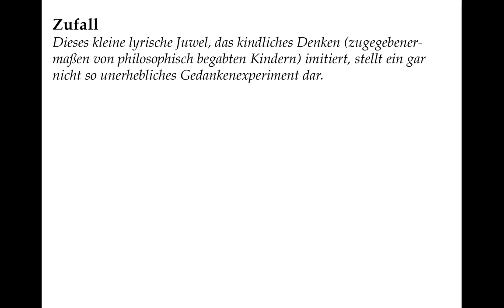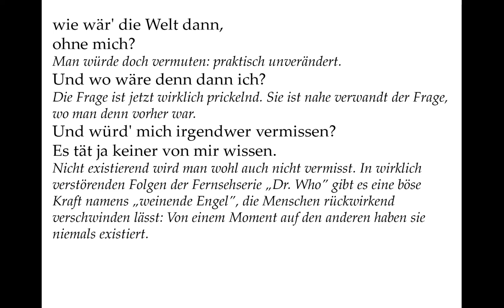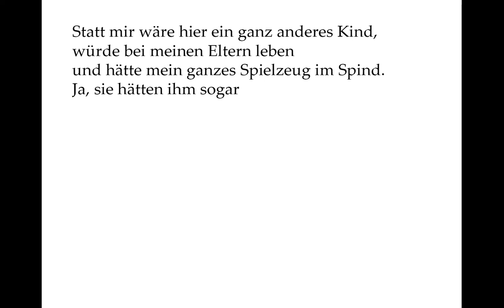Martin Auer verstehen: Zufall (Gedichte-Karaoke 121)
aus: Martin Auer, WAS NIEMAND WISSEN KANN  Seltsame Verse und sonderbare Geschichten  Weinheim, Beltz & Gelberg 1986
Zufall

Dieses kleine lyrische Juwel, das kindliches Denken (zugegebenermaßen von philosophisch begabten Kindern) imitiert, stellt ein gar nicht so unerhebliches Gedankenexperiment dar.

Wenn statt mir jemand anderer
auf die Welt gekommen wär'.

Ich kann mich nicht daran erinnern, dass ich mir mal diese Frage gestellt habe, aber auf die Idee, sich das zu fragen, kommen Kinder bestimmt.

Vielleicht meine Schwester
oder mein Bruder
oder irgendein fremdes blödes Luder -

Schwester oder Bruder sind doch schon da, da besteht keine Gefahr, aber ein fremdes blödes Luder, das hätte ja sein können.

wie wär' die Welt dann,
ohne mich?

Man würde doch vermuten: praktisch unverändert.

Und wo wäre denn dann ich?

Die Frage ist jetzt wirklich prickelnd. Sie ist nahe verwandt der Frage, wo man denn vorher war.

Und würd' mich irgendwer vermissen?
Es tät ja keiner von mir wissen.

Nicht existierend wird man wohl auch nicht vermisst. In wirklich verstörenden Folgen der Fernsehserie “Dr. Who” gibt es eine böse Kraft namens “weinende Engel”, die Menschen rückwirkend verschwinden lässt: Von einem Moment auf den anderen haben sie niemals existiert.

Statt mir wäre hier ein ganz anderes Kind,
würde bei meinen Eltern leben
und hätte mein ganzes Spielzeug im Spind.

Wäre es auch aus Sicht der Eltern ein anderes Kind?

Ja, sie hätten ihm sogar
meinen Namen gegeben!

Offenbar ist es von außen betrachtet das selbe Kind in den selben Lebensverhältnissen mit dem selben Lebenslauf. Es wird hier mit dem Gedanken gespielt, dass trotzdem eine ganz andere Identität sich in ihm “materialisiert” hat. Auf diese Weise wird aber erst recht verständlich, dass Identität erst aktuell im Individuum entsteht und keine Vorgeschichte hat. Wie gesagt, dieses kleine Gedankenexperiment lenkt den Blick auf die Probleme, die jede Form von “Seelenwanderung”, ob als Wiedergeburt oder Auferstehung, mit sich bringt: Wenn die eigentliche Identität nicht mitwandert, ist eine Seelenwanderung genauso irrelevant, als wenn es sie gar nicht gäbe.